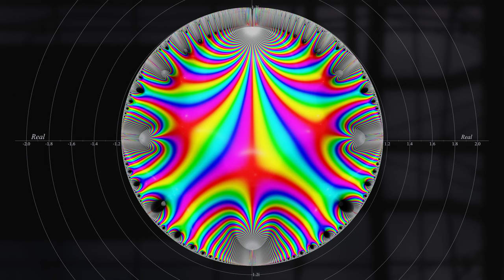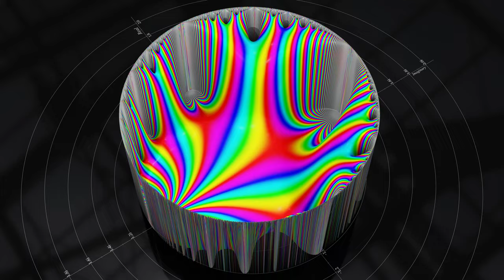Modular Form - Weight 12, Level 1 (1.12.a.a)